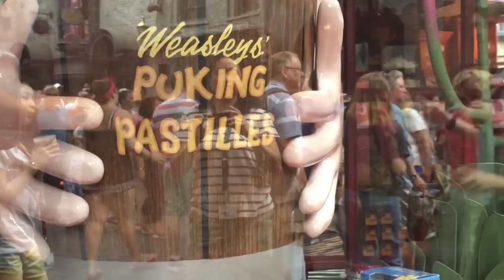OS PARQUES DE ORLANDO (VLOG)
Escute minha nova música!!!
Gostou desse vlog? O que acham de eu fazer mais? quero saber o que mais gostam no meu canal!